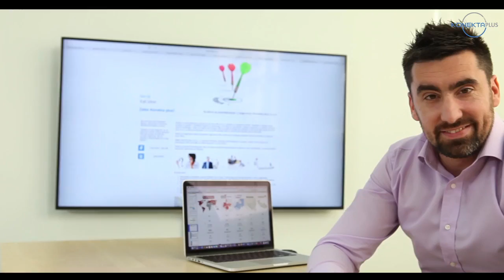Vi i vaša porodica - Prednosti saradnje sa posrednikom za osiguranje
Saznajte koji su vaše dugoročne pogodnosti i uštede ako angažujete posrednika da vam obezbedi optimalno osiguravajuće pokriće.